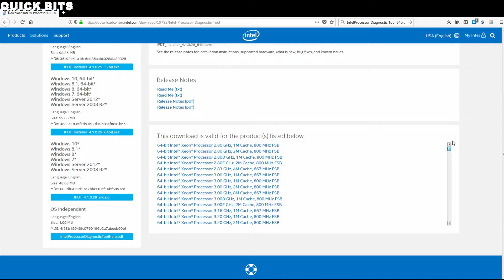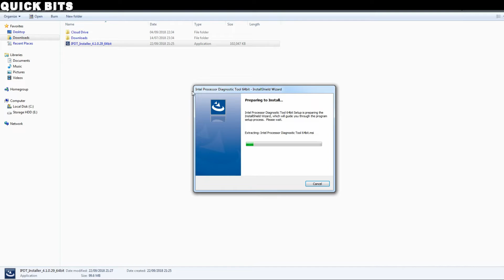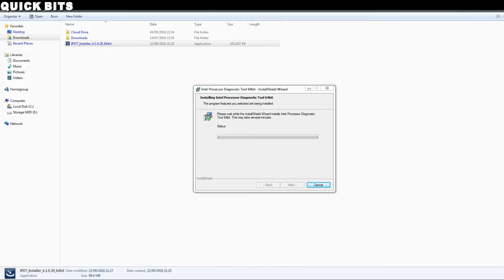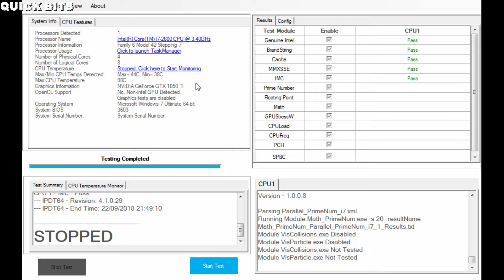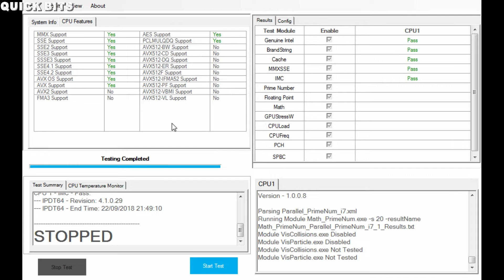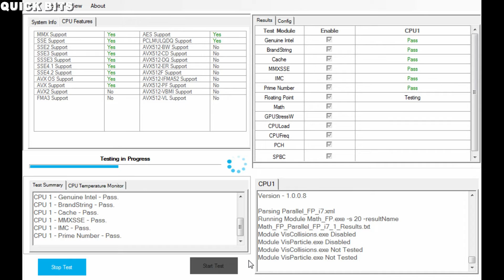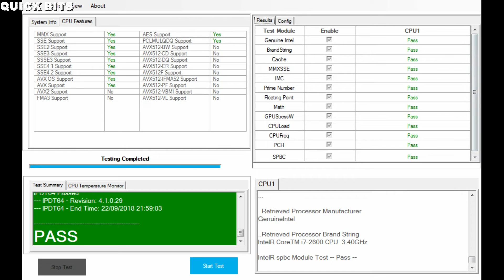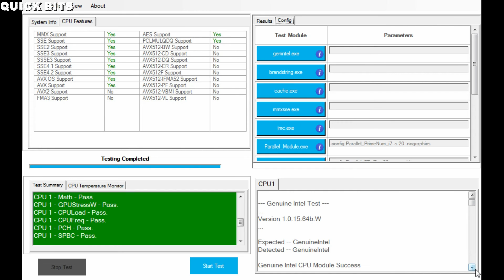How To Run | intel CPU Diagnostic Tool Review | Quick Info About Your Intel Chip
Today, I am going to show you how to run the  intel CPU diagnostic tool for quick info about your intel chip.

The purpose of the Intel® Processor Diagnostic Tool is to verify the functionality of an Intel® Microprocessor. The diagnostic tool checks for brand identification, verifies the processor operating frequency, tests specific processor features, and performs a stress test on the processor.